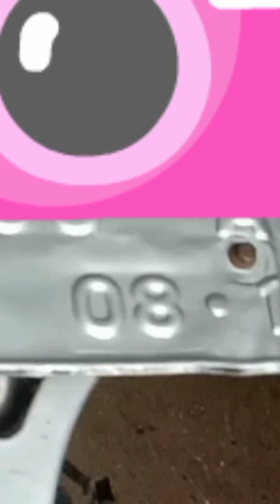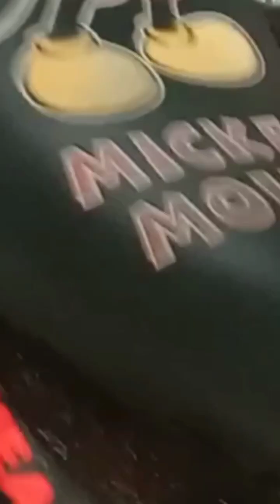PEJAHAT BODOH TINGGALKAN KTP,KK,BPJS, MOTOR dan lain lain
Kejahatan dengan pemerasan dan pemalakan tapi indentitas ketinggalan.